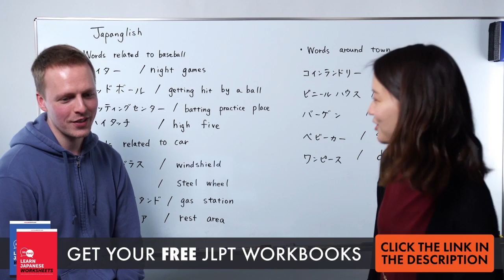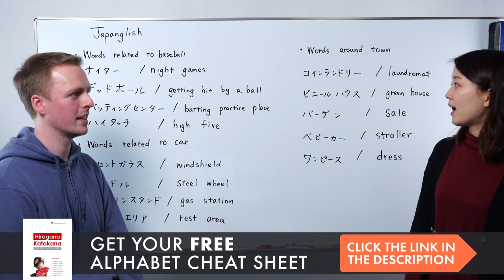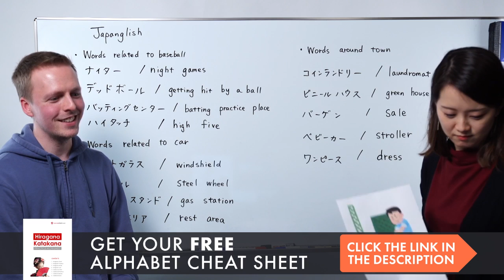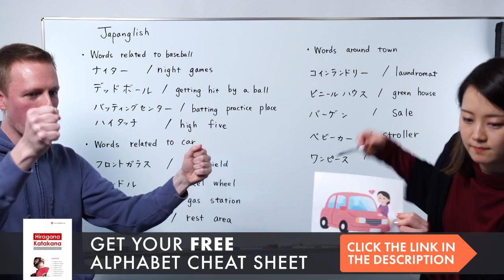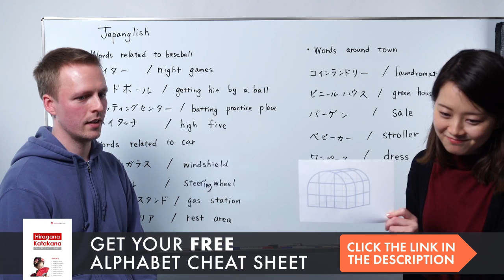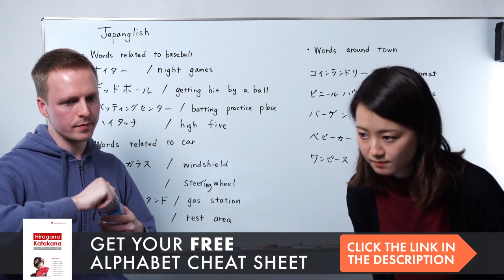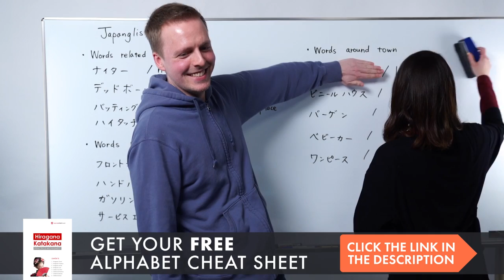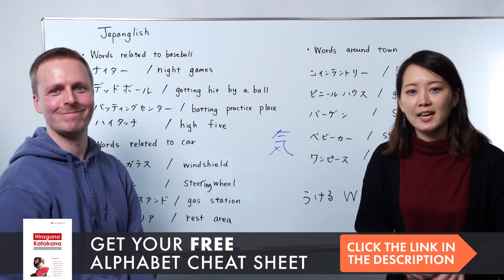Japanglish Words: English Words Used Differently in Japan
Download your FREE kana eBook today and master the Japanese alphabet in no time!

In this video lesson, we will teach you the most common Japanglish words, which are English words used differently in Japan. With JapanesePod101 you will learn through simple explanation and examples. This is the best place to start learning the Japanese language!